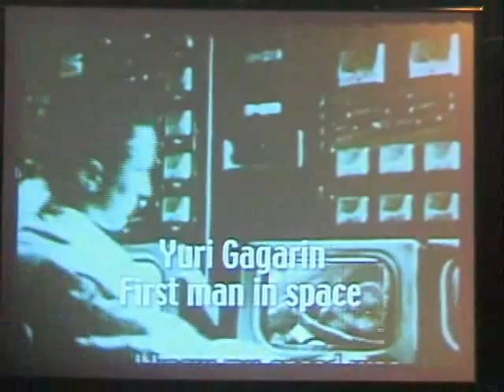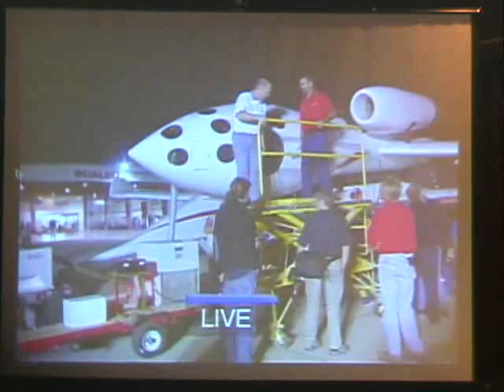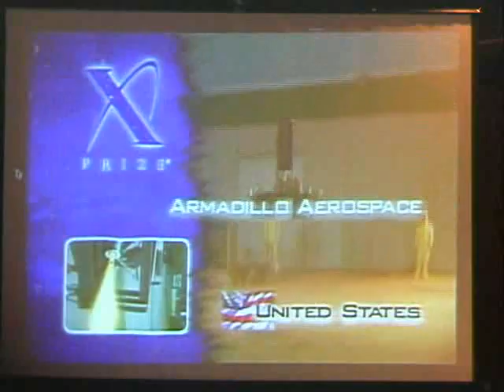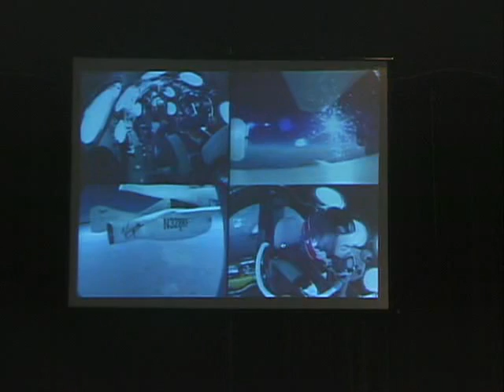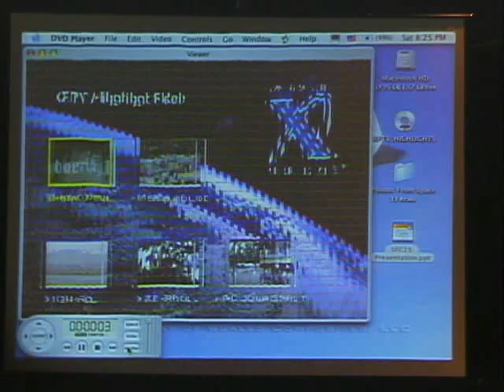October 2004 - X Prize Wins Space Frontier Founders Award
Vice Chairman Robert K. Weiss acceptance speech on behalf of the X Prize Foundation, only days after SpaceShipOne captured the Ansari X Prize.